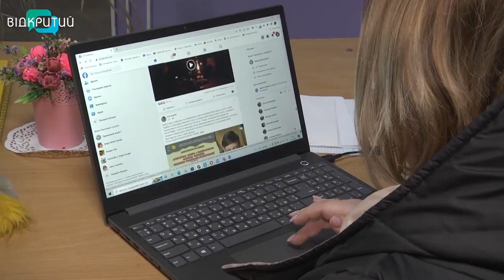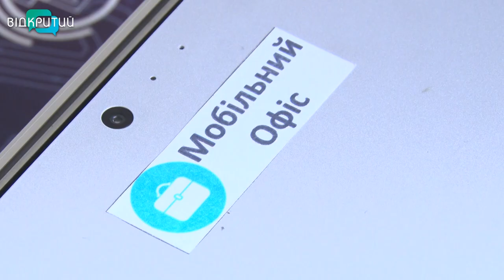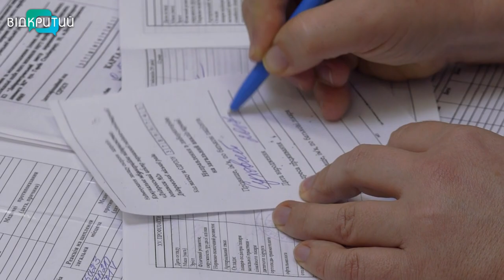Рік незламності: яким був 2022 рік для Дніпропетровщини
Рік незламності. Таким був 2022-й для Дніпропетровщини. На початку року було багацько планів. Планів – розвитку. Будувати й осучаснювати школи, садки, лікарні, стадіони, наголошують в обласній військовій адміністрації. Та в лютому, з першими вибухами, акценти поінакшали. Сили та ресурси спрямували на оборону регіону, підтримку ЗСУ, лікування поранених, допомогу переселенцям та тим, хто пережив окупацію. Про дорогу нескорених, яка веде до перемоги і якою крокує кожен мешканець області, – у наступному сюжеті.